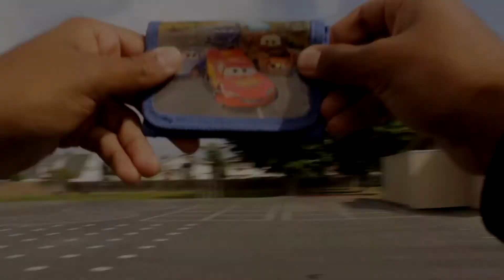Brain Chemistry and Emotion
The topic on this video is based on the chemical responses in our brain based on our environmental state. The environment can lead to various of emotions depending the impact to an individual. No matter if we are in love, angry, happy or sad, etc. Believe it or not this all associates with chemistry inside our brain!